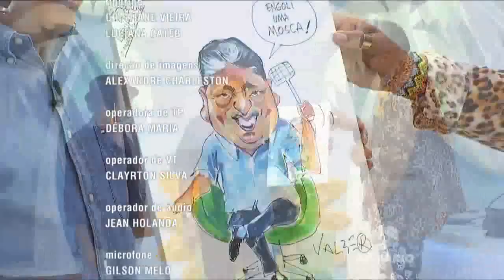LERUAITE com Falcão 01/09/2015 - Paulo Oliveira